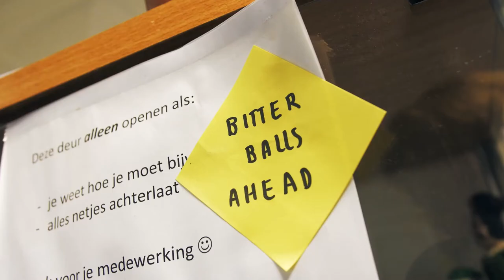Werken bij VanDijk via Randstad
Op zoek naar een leuke vakantiebaan? Kom werken bij VanDijk! Vanaf maandag 28 maart staan de vacatures online en kun jij solliciteren. Ben jij klaar voor een onvergetelijke zomer?